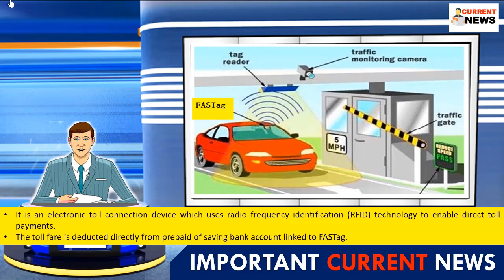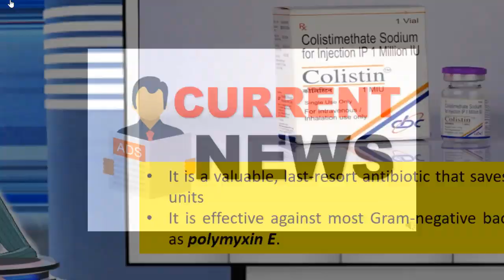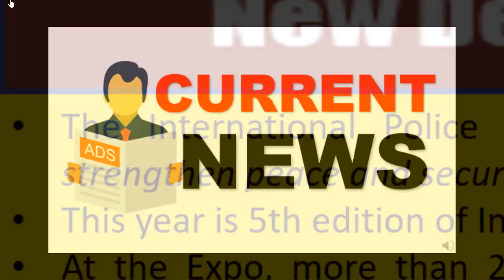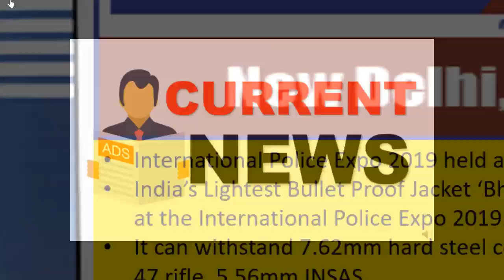CURRENT NEWS EPISODE 2